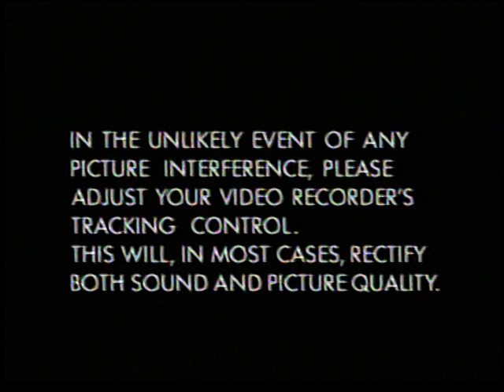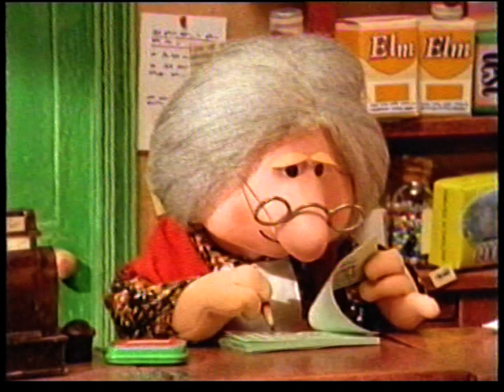Postman Pat and the Tuba/Postman Pat and the Barometer [VHS] (1994)